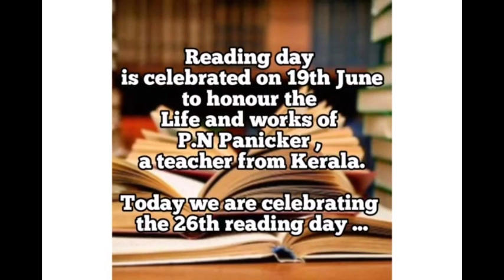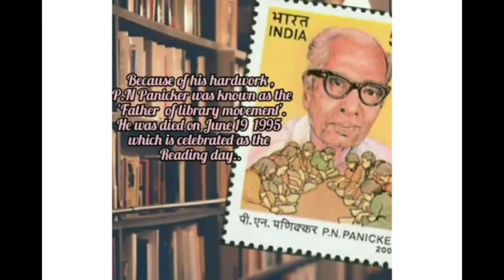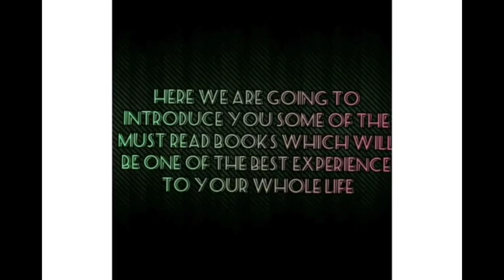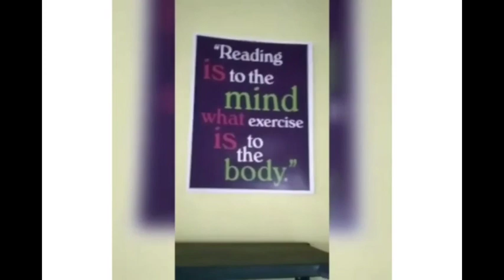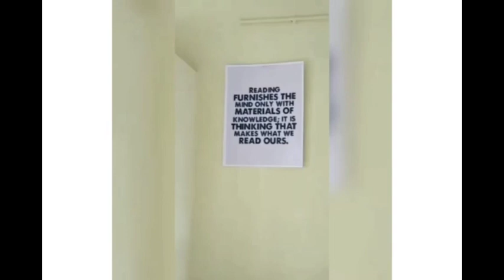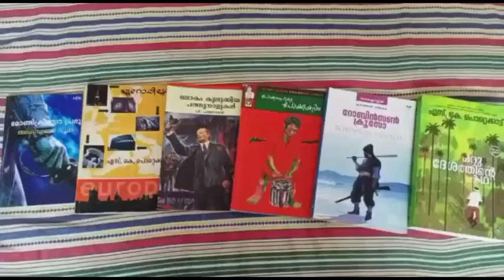Reading Day 2021-22